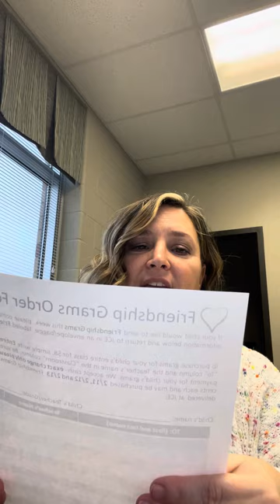Friendship Gram Info